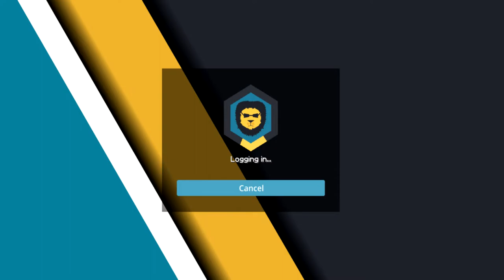I bought a server for UHC and made a Pro game..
❓ Video Information! ❓